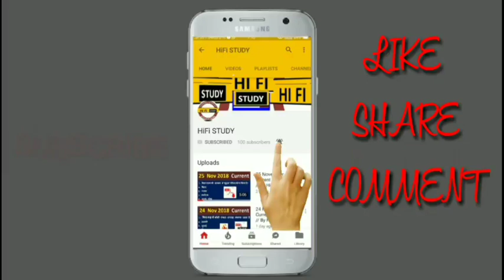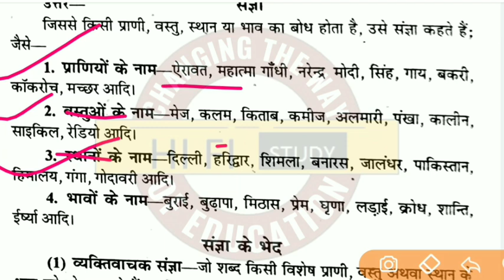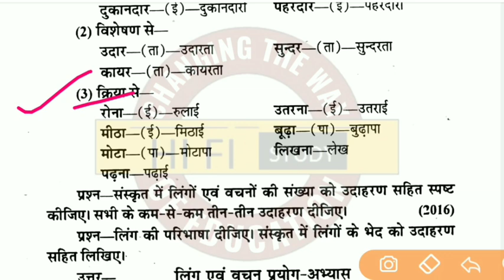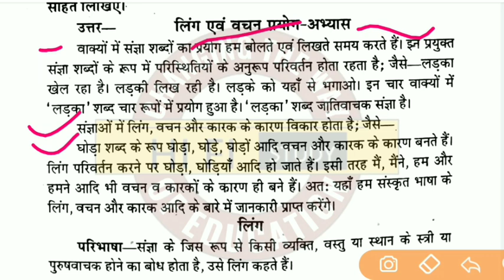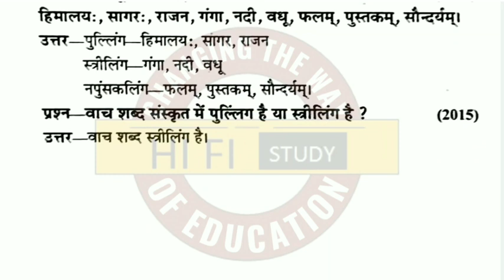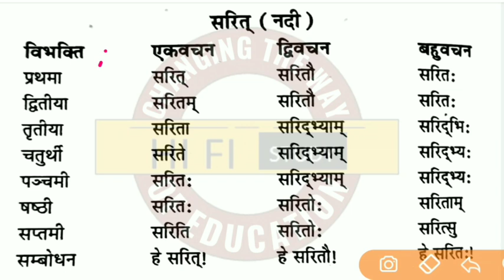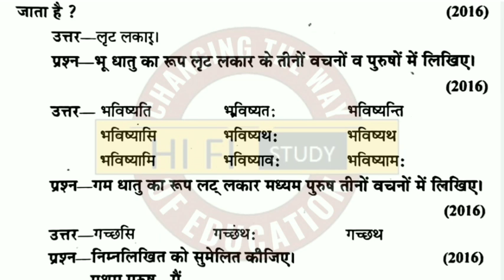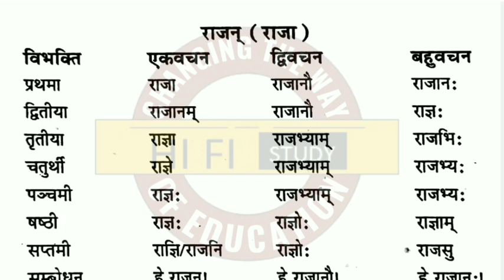UP DELED FIRST SEMESTER SANSKRIT CLASS 2020,महत्वपूर्ण शब्दरूप 2020 | BTC/DELED SANSKRIT CLASS 2020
up btc 2019 application form up btc 2019 notification up btc online form 2019
up btc online form 2019 20 up btc news today amar ujala
 up deled exam date btc form 2019 delhi btc entrance exam question paper pdf btc eligibility in up sarkari result

 btc 2018 btc result today b.el.ed form 2019 btc entrance exam syllabus 2019 up btc syllabus pdf download up deled online form 2019 dled 2017
deld news updeled.gov.in exam date 2019 up btc online form 2019 sarkari result btc
Up btc 2019 application form Btc form 2019 Btc form 2019-20
 up btc 2019 admission btc 2019 admission btc 2019 btc online form date 2019 up deled 2019 Up btc 2019 online form
 up btc 2019 admission up deled 2019 online form deled application form 2019-20
Up btc 2019 admission kab hoga Up btc 2019 online form kab aayega
Up btc 2019 Up deled 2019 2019 up btc online form Up btc 2019 online form
Up deled 2019 admission Deled 2019 online form kab aayega Btc 2019 online form Up btc 2019 admission
Up btc 2019 form kab bhra jaayega Up btc 2019 online form Up btc 2019 online form up btc 2019 admission up deled 2019 online form Up btc 2019 admission kab hoga
Up btc 2019 online form kab aayega Up btc 2019 online form
Up deled 2019 admission Deled 2019 online form kab aayega
Up btc 2019 admission
Up btc 2019 form kab bhra jaayega Up btc 2019 online form Up btc 2019 online form up btc 2019 admission
 up deled 2019 online form Up btc 2019 admission kab hoga
 Up btc 2019 online form kab aayega Up btc 2019 online form Up btc 2019 Btc application form 2019-20
 Up deled 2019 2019 up btc online form Up btc 2019 online form
 Up deled 2019 admission Deled 2019 online form kab aayega Btc 2019 online form Up btc 2019 admission Up btc 2019 form kab bhra jaayega
Up btc 2019 online form up btc 2019 admission up deled 2019 online form
Up btc 2019 admission kab hoga
Up btc 2019 online form kab aayega Up btc 2019 online

up scholarship payment 2019,up scholarship latest news
B.Ed scholarship 2018-19
BTC scholarship 2019
Deled scholarship 2018-19
scholarship distribution date 2019,up